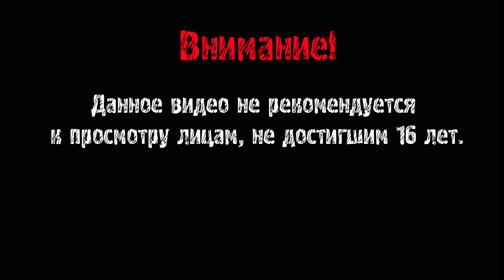Black Mesa Прохождение ► ЛАБОРАТОРИЯ ► #12